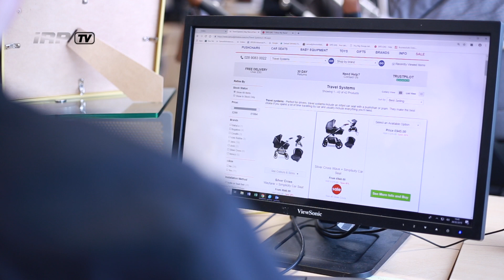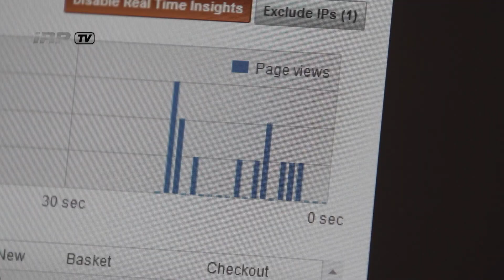IRP Commerce Client - Samuel Johnston